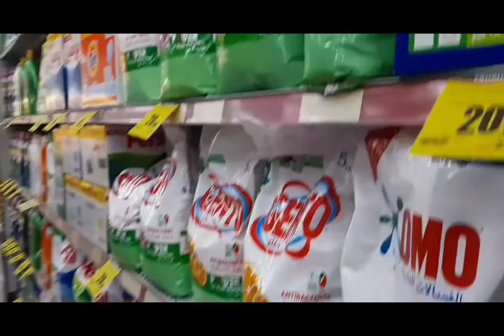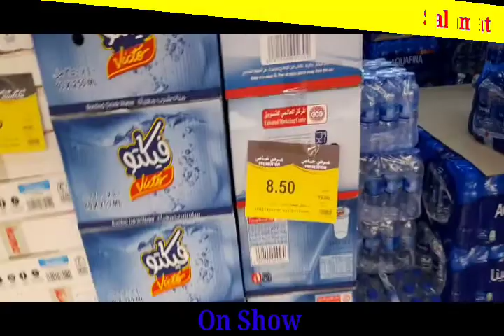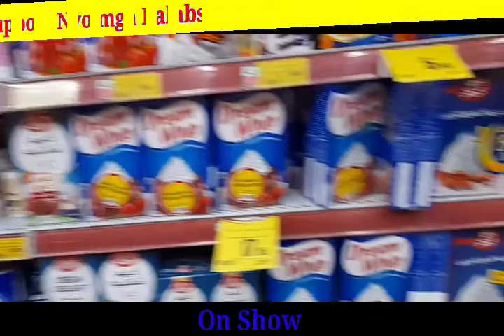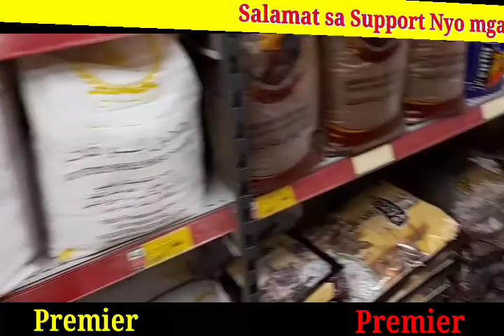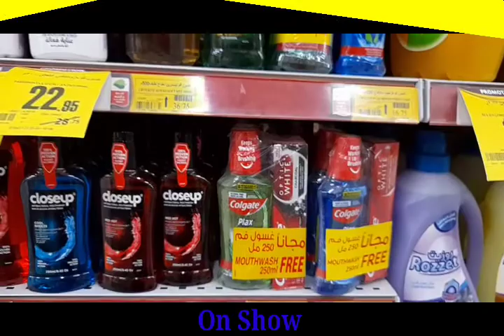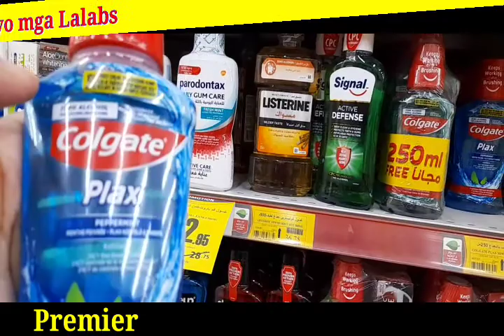Window Shopping Friday Morning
Dito nlang sa malapit namili kami gawa ng pandemic pa